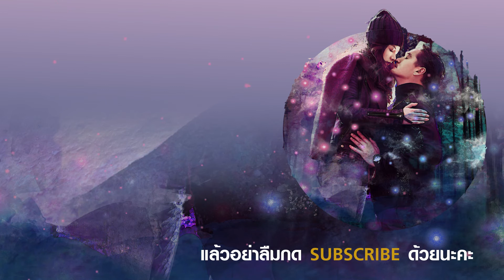"ชิน-พาย" ถ้าสลับร่างได้ คุณอยากสลับร่างกับใคร?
เมื่อโชคชะตาทำให้เขาและเธอรักกัน แต่ความรักบนความแตกต่าง จึงทำให้เรื่องราวสุดอลเวงบังเกิด! เตรียมพบกับเรื่องราวความรักที่มาพร้อมความประหลาด ใน Secret Garden อลเวงรักสลับร่าง เริ่มตอนแรก! 22 เมษายนนี้

Secret Garden อลเวงรักสลับร่าง
ออกอากาศทุกวันจันทร์-อังคาร เวลา
21.00 น. True Asian series HD ช่อง 239 และ SD ช่อง 120
21.15 น. True4U ช่อง 24
และ App TrueID

ชมย้อนหลัง
True ID เวลา 23.00 น.
YouTube TrueVisions Official เวลา 00.00 น.